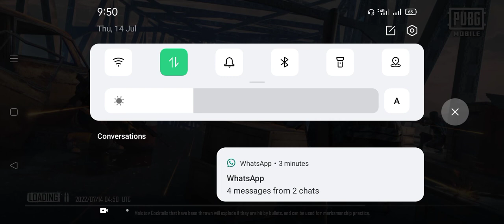please subscribe my channel and injoy my game